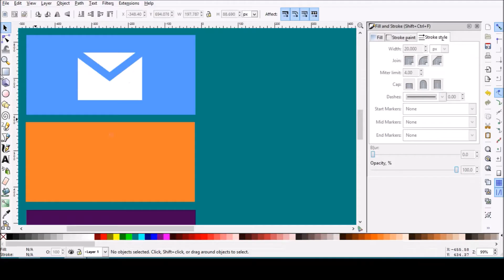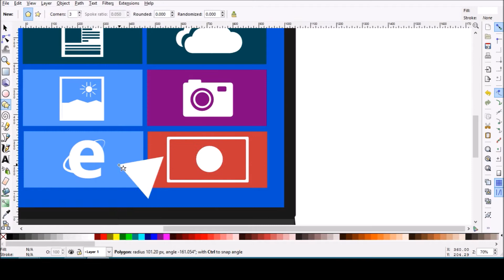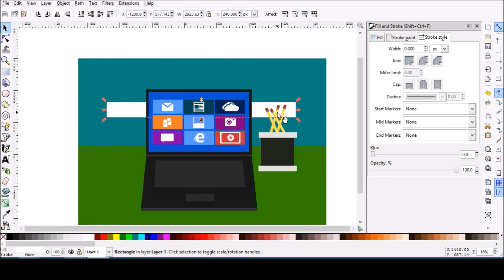Laptop Speed art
Hey guys,

-Song:
Cyber Candy &amp; Electrode - Rare Candy (Marshmallows Remix) [ COMPLEXTRO ]

-From:
ByeByeCopyright